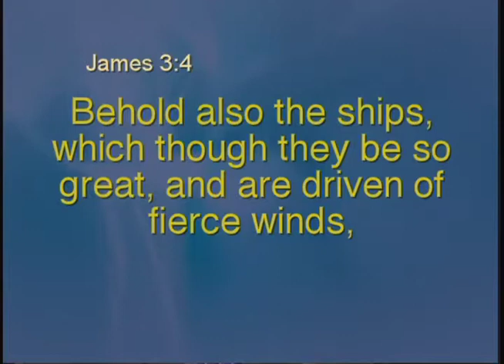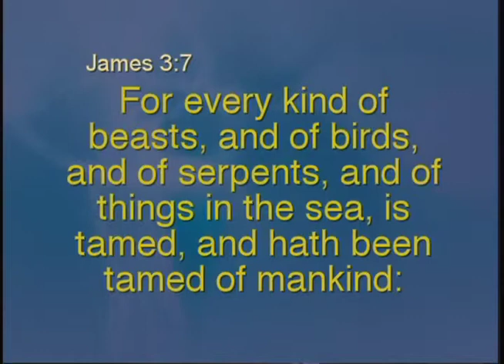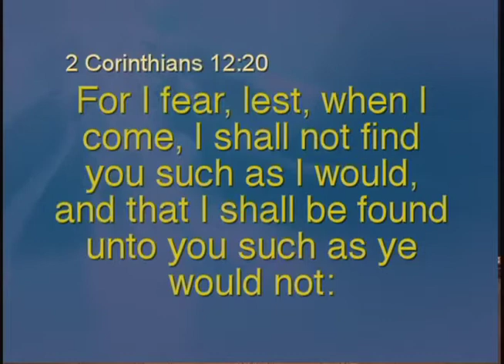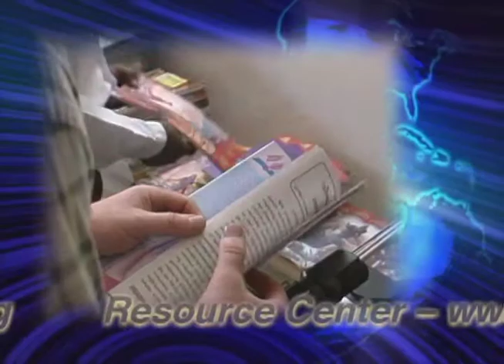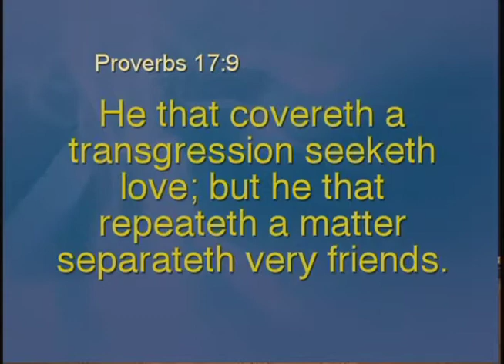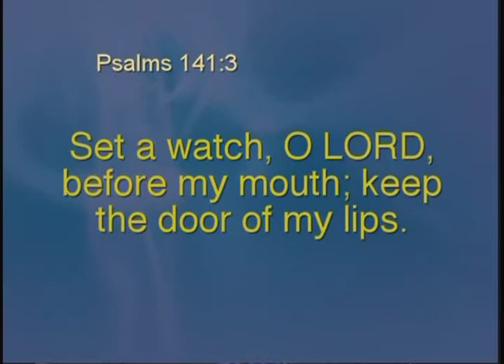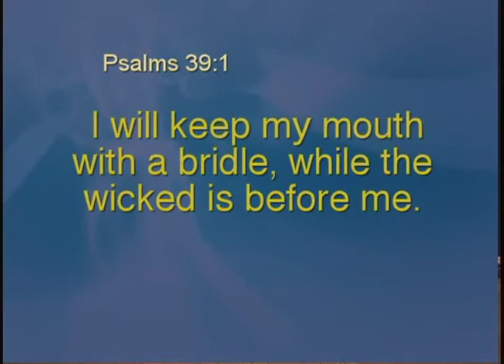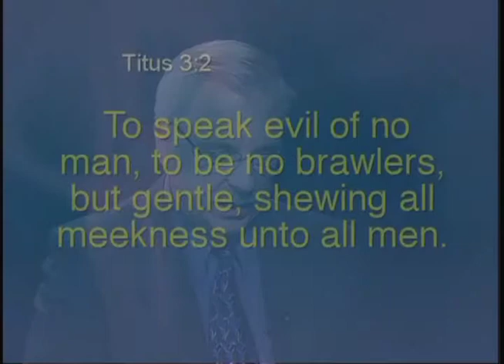Cross Talk #34 - Tiny Troublemakers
Richard O'Ffill, author and revivalist, along with Jeff Reich, Director of Laymen Ministries, discuss various spiritual, Biblical and political issues concerning our time.